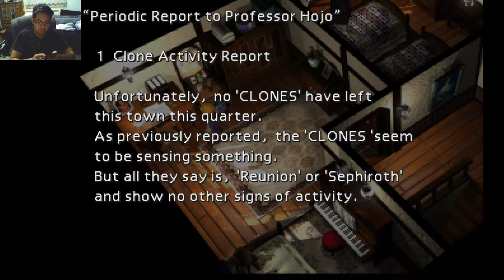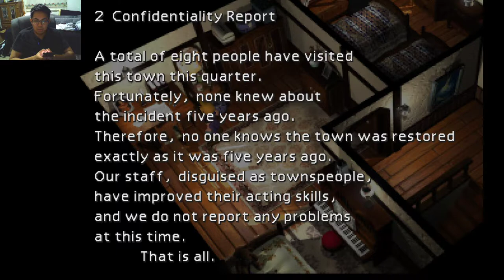Final Fantasy VII Playthrough Part 7